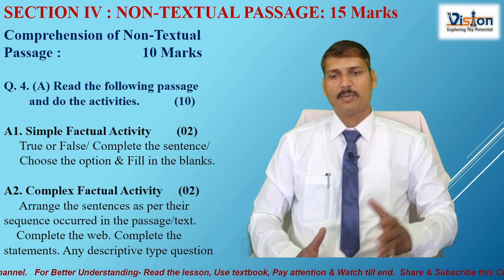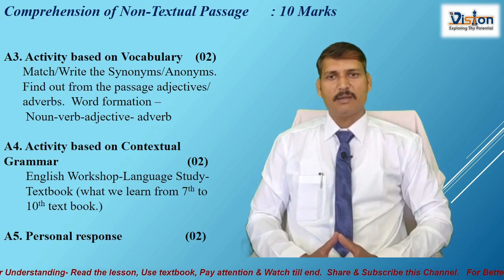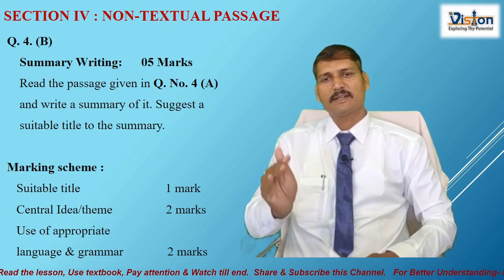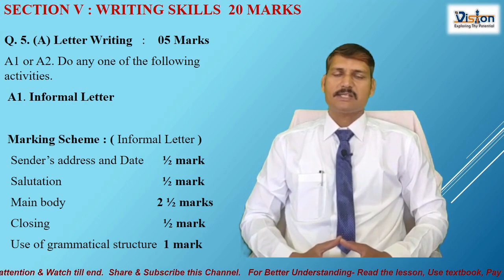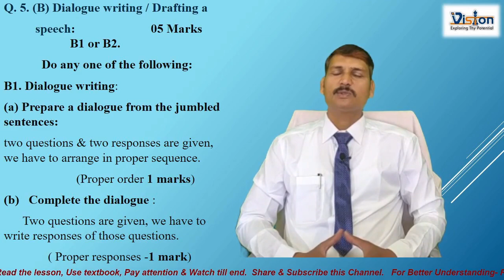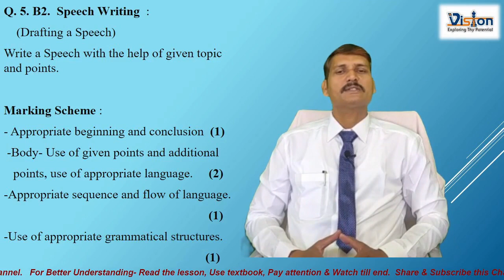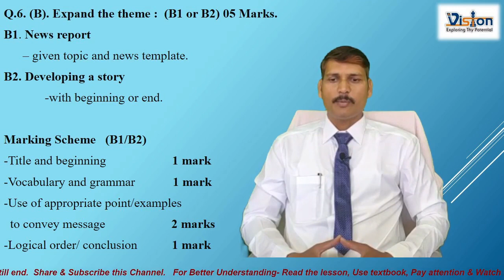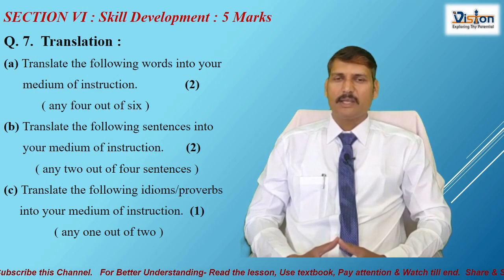इंग्रजी प्रश्नपत्रिका स्वरूप - 10th English Question Paper Format -2 By- Bhaskar S. Khadbade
10th/9th इंग्रजी प्रश्नपत्रिकेचे स्वरूप स्वरूप
नववी दहावी इंग्रजी प्रश्नपत्रिकेचे स्वरूप
इंग्रजी प्रश्नपत्रिका स्वरूप
10th Class English Question Paper Format/ Activity Sheet Format.
Section wise, Question and sub-question wise and mark wise format of 10th and 9th class Englsih Question paper or Activity sheet Format.
You can understand how to write the answers of questions by understading them after watching this video.
This video will help you to understand your subject question paper and get good marks in your ssc exam.
Watch this video till end with your attention/concentration.